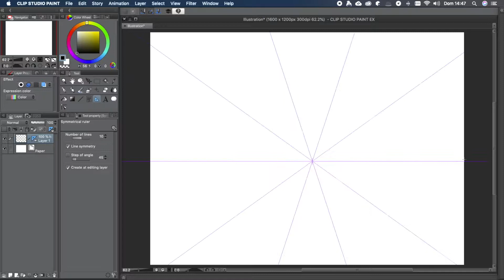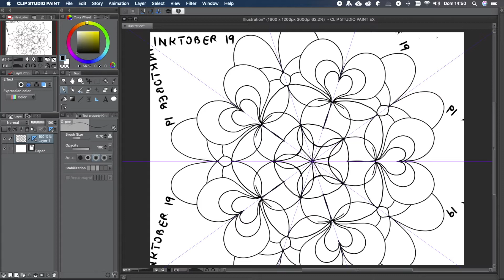Inktober 19: 10 pattern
I wanted to try a cool Clip Studio Paint for this: the symmetry ruler. It's awesome.